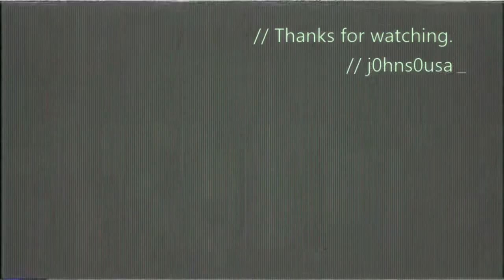Double Shots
Melted two doods with a pump shotty..